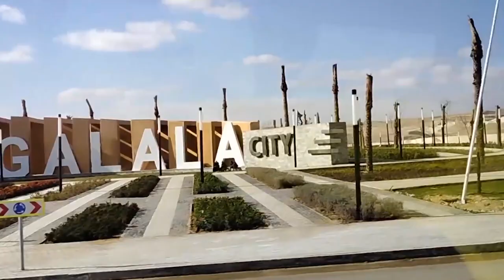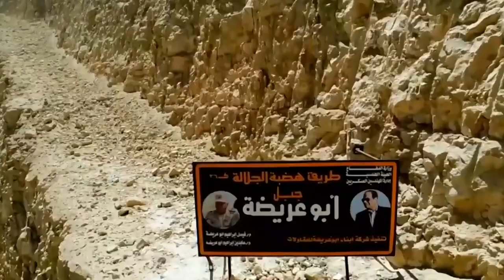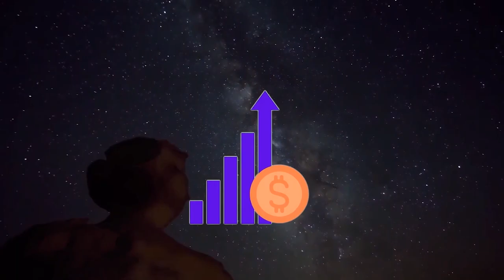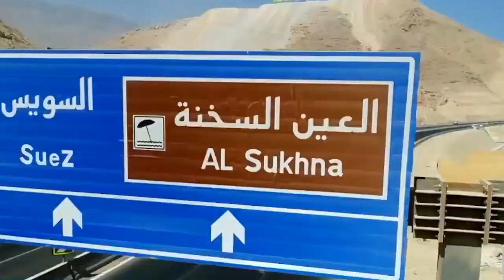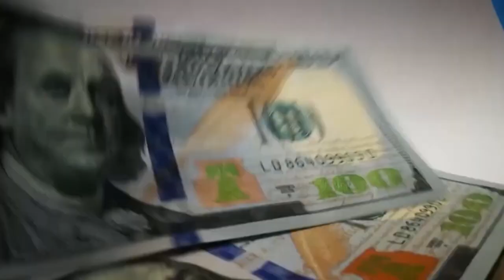Egypt's New Galala City Updated 2021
Welcome to The Primest and today’s video is about Egypt's New Galala City Updated 2021
Here at The Primest we discuss Money, Luxury, Real estate, Millionaires and Celebrities.

▶️ In today's video, we're going to introduce Egypt's New Galala City Updated 2021

Egypt's New Galala City’

‘The Primest presents Egypt’s new Galala city.’
Egypt, Hosni Mubarak took power in 1981, Egypt was indeed more urban than the rest of the world. New Galala, officially New Galala City, is a planned city in northwest Egypt. This city is supposed to lie on Northern Galala Plateau on the western side of the Gulf of Suez. More precisely so, the new City of Galala is located on the highest mount plateau in the Red Sea area between Ain Sokhna and Zafarana.

This city is the Egyptian government's ambitious plans for dealing with urbanization and population increase. This city will serve dealing with congestion and urbanization that most of the cities in Egypt are facing. This new city development is a sustainable, dynamic, mixed-use area based on a framework of land use, public land transportation, new road systems, and public spaces that integrate the existing ecological conditions.

The city, after its completion, will include luxurious as well as middle-income housing, touristic resorts, a water park, a Phosphate fertilizers factory, and a university called ‘Galala University’. The city will also include Egypt’s first Olympic village. Construction. The city will be connected to Cairo and other locations by a newly build highway.

Talking about infrastructure, this city is the design. The promenade includes vantage points of the Gulf of Suez and surrounding plateaus. Since the construction started there has been lots of progress working in the city. The coastal town resort has been finished along with the Marina, a food court in the coastal town park, and the Galala Water Park.

The massive desalination plant was finished. Phase one of IL monte Galala is under construction where 665 buildings containing 1900 units are being carved right into the hillside. A new road called Beni Suif Zafrana with a makes a bridge between the Zafarana area and Beni Suif on the Nile River. The length of the main Galala Plateau Road. The construction process of this city is going at a decent pace as the recent satellite footage of this city shows a lot of completed and semi-completed projects.

Egypt's economy relies mainly on agriculture, media, petroleum imports, natural gas, and tourism. Egypt has made get in control of its economy and population. This effort included overpopulation by building independent urban centres and establishing industrial and economic zones that spur growth and increase productivity. Not only is the creation of new cities allowing for more investments, but it also creates new destinations for tourists.

Tourism is a major source of revenue for Egypt and, indeed, a great source of pride for Egyptians, the development of the tourism industry beyond the traditional destinations is an extremely effective way to attract tourists with different preferences. El Galala City is part of the government's plans to expand its tourist attractions as well as its urban living spaces to presently unpopulated areas. It is expected to be a prime tourist destination with many resorts and tourist villages and a city, which links the New Administrative Capital to the Red Sea governorates.

Egypt’s new administrative capital and The Galala city Egyptian economy is bound to flourish, with a GDP of 8.2 trillion US dollars, Egypt might become the 7th richest economy in the world by 2030. Greater Cairo.